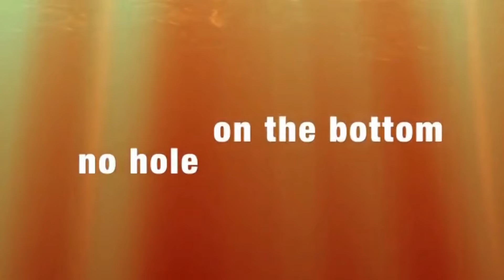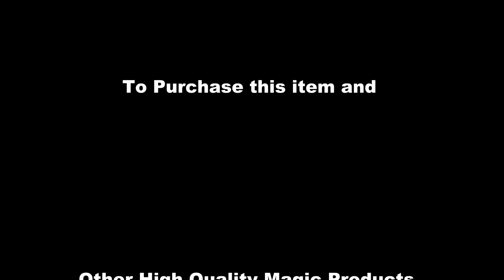Maric Cup by Mr. Maric / SEO MAGIC